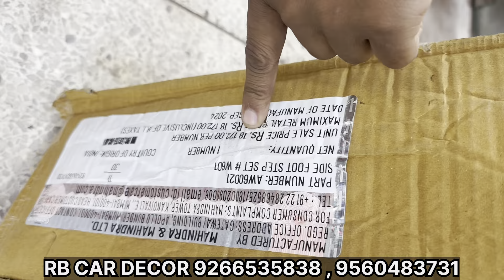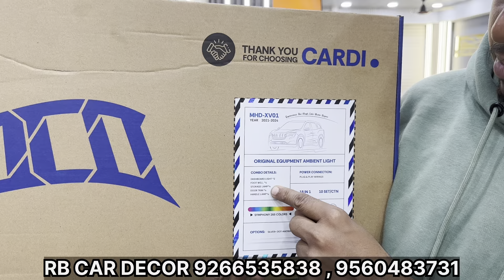All Genuine Accessories Of Xuv700 With Best Price ✅ Xuv700 Modification ✅ Xuv700 Modified 💫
R B CAR DECOR 8/33,mansarovar park road,Karol Bagh, New Delhi 05

We are expertise in medium to high end music system, car interior and exterior modifications that includes seat covers and everything.

We are proudly associated with the best brands le DD Audio, DLS, Infinity, JBL, Kicker, Polk, Sony, Pioneer, Jvc, Autoform Seat covers. We have one of our biggest product is Car Sound Dampening which is the best quality and leading in sales in India as compare to other brands.

This is official channel of shop RB CAR DECOR. Here you can get latest notifications of our works and products throught videos.

 RB CAR DECOR 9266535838 , 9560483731

best modified cars in india
modified xuv 700
mahindra modified 2022
mahindra xuv700 2022
xuv700xuv 700 modified black
xuv 700 modified punjab
xuv700 modified in kerala
xuv 700 modified 2021
xuv 700 modified white
xuv 700 modified black colour
xuv 700 base model modified
best xuv 700 modified
mahindra xuv 700 modified car
xuv 700 modified exterior
xuv 700 fully modified
xuv 700 front grill modified
xuv 700 modified in punjab
xuv 700 modified in india
xuv 700 modified in delhi
xuv700 tail light modified
xuv 700 luxury modified
xuv 700 modified music system
xuv 700 modified musafir
mahindra xuv 700 modified
mahindra xuv
xuv 700 silencer modified
xuv700 tyre modified
top 10 xuv 700 modifie
xuv 700 modified wrapping
xuv 700 wheel modified
xuv700 mx modified
xuv700 ax modified
xuv 700 automatic 2021
modified mx
mahindra xuv700 price
xuv700 features
mahindra xuv700 top speed
mahindra xuv700 vs tata hexa,xuv700 mx
mahindra xuv
xuv700 base
2022 xuv700
xuv700 ax mt
xuv700 ax7  luxury
xuv 700 mx
xuv700 ax3
xuv 700 top speed
xuv 700 automatic review
xuv 700 automatic 2022
xuv 700 base model
xuv 700 black
xuv700 ax5
mahindra xuv700
review,mahindra xuv700 mx
mahindra xuv700 price
xuv700 new
model 2022
xuv700 ax7
xuv700 vs safari
xuv700 top model
xuv700 5 seater
mahindra xuv 700
mahindra
mahindra xuv700 ax5 review
2021 mahindra xuv700
xuv700 mx
mahindra xuv700 base
xuv700 base
 mahindra xuv700 mx vs
ax3,xuv700 adas
xuv700
kia seltos
xuv700
xuv700 base model
xuv700 mx
mahindra xuv700
xuv700 top model
xuv700 offroad
mahindra xuv700 stuck
xuv700 vs fortuner
xuv700 action control
xuv700 red color
mahindra xuv700 mx
mahindra xuv700 base
xuv700 base
auto news
xuv700 new model 2022
xuv700 accessories
new xuv700 modified
xuv 700 genuine accessories
Xuv700 mx diesel
xuv 700 new model 2022
Mahindra xuv700 genuine accessories
New xuv700 modified
Xuv 700 infotainment
Xuv drl
Xuv700 accessorie
Xuv700 accessories
Xuv700 autofold orvm
Xuv700 base model modified
Xuv700 flooring
Xuv700 full modified
Xuv700 light
Xuv700 modified
Xuv700 music system
Xuv700 mx 2022
Xuv700 mx new model